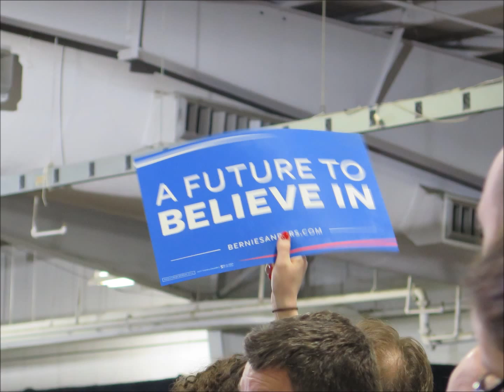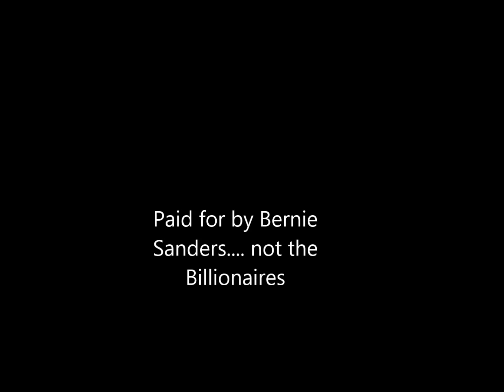Bernie Sanders- Milwaukee 3-29-2016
Bernie Sanders in Milwaukee at the Wisconsin State Fair for a campaign stop one week ahead of Wisconsin's Primary Election.
Sanders packed the Wisconsin Products Pavilion building and rallied a capacity crowd of 6,000 for an hour.